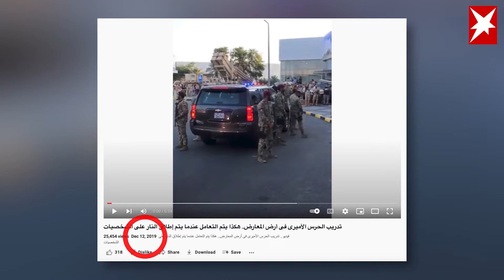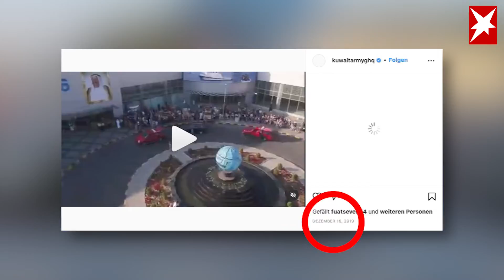Panische Minister-Evakuierung wegen Feuerwerk – ist dieses Video aus Saudi-Arabien wirklich echt?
Dieser Clip wird von Social-Media-Nutzern zusammen mit der Behauptung verbreitet, dass es sich bei dem Mann im Bild um den Außenminister Saudi-Arabiens handle, der vor Knallfröschen flieht – ein Fake?

Ohrenbetäubender Lärm, Verwirrung und eine hektische Flucht:

Dieser Clip wird von Social-Media-Nutzern zusammen mit der Behauptung verbreitet, dass es sich bei dem Mann um den Außenminister Saudi-Arabiens handle – der bei einem Besuch der chinesischen Botschaft in Riad evakuiert wird, nachdem Knallfrösche gezündet wurden.

Das angeblich aktuelle Video wird von tausenden Nutzern geteilt und kommentiert.

Doch was hat es damit auf sich? Ist das Video wirklich echt?

Das Video ist nicht aktuell und zeigt auch keinen Vorfall mit dem saudi-arabischen Außenminister an der chinesischen Botschaft in Riad.

Der Clip entsteht 2019 im Rahmen der fünften „Gulf Defense Aviation“-Ausstellung und Konferenz in Kuwait – und zeigt eine Schein-Militärübung.

Uploads des Videos und andere Aufnahmen der Aktion aus dieser Zeit machen deutlich, dass es sich um keine aktuellen Bilder handelt.

Den Faktencheckern von Reuters gelingt es, den genauen Aufnahmeort des Videos zu ermitteln. Der Clip entsteht an einem Kreisverkehr vor dem „Kuwait International Fairground“-Messegelände.

Der Fall zeigt, wie einfach ein Video durch das Hinzufügen eines irreführenden Begleittextes aus dem Kontext gerissen werden kann.

So wird aus einer Schein-Militärübung in Kuwait aus dem Jahr 2019 angeblich ein aktueller Vorfall mit Knallfröschen in Saudi-Arabien.

Wie untersuchen wir in der Redaktion Videos auf Manipulation? Dabei ist ein Blick auf die Details wichtig. Die Einzelbilder eines Videos verraten oft, ob ein Video bearbeitet wurde. Wir schauen uns Bild für Bild genau an und vergrößern einzelne Ausschnitte. Indizien für einen Fake sind zum Beispiel: fehlende Bewegungsunschärfe, unnatürlicher Schattenwurf oder Schnittfehler. Beim stern gilt generell: Seriosität vor Schnelligkeit. Wir checken Fakten und Material immer gründlich gegen, bevor wir sie veröffentlichen. Dafür arbeiten wir mit dem redaktionsübergreifenden "Team Verifikation" zusammen mit RTL, NTV, RTL2, Radio NRW.